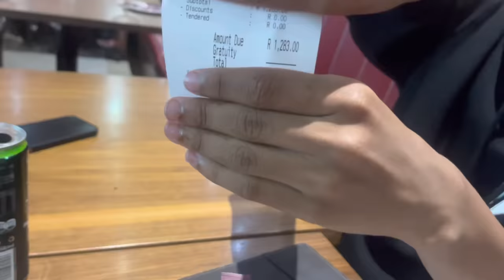Sasha and Nthabiseng Kissed!! 😳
Ghost Hlubi @ghosthlubi and Seemah @S.eemah_xx On a Double Date with Sasha Domnikov @sashadomnikov and Nthabiseng